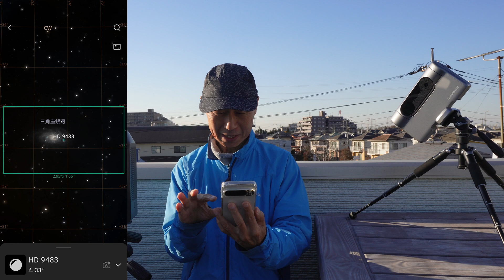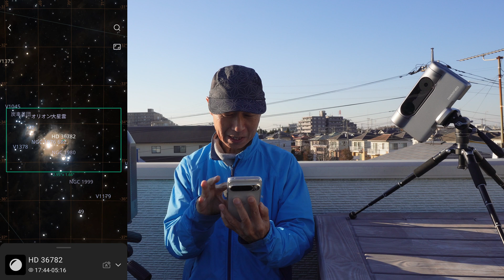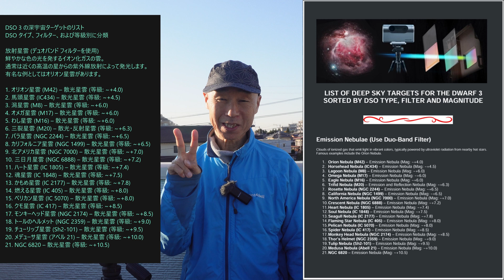進化し続ける DWARF 3 星図→日本語化 フィルター→自動選択 スケジュール・モザイク機能…